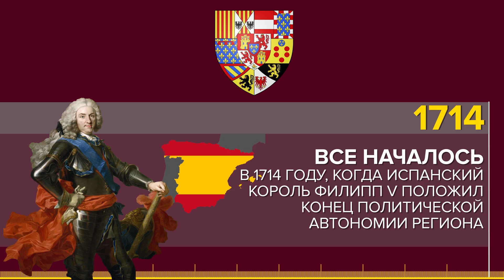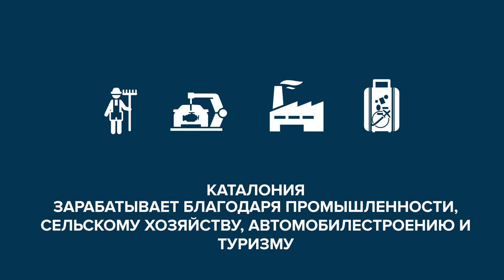История вопроса о независимости Каталонии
В последнюю неделю весь мир обсуждает события в Барселоне -- референдум о независимости региона, аресты чиновников каталонского правительства  митинги, протесты. Как изменялся статус Каталонии -- смотрите в этом видео!